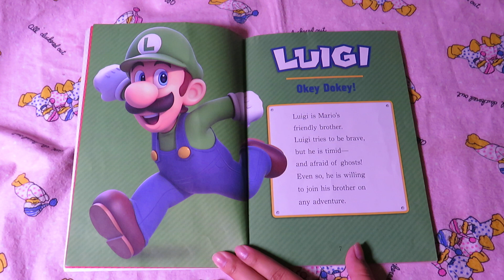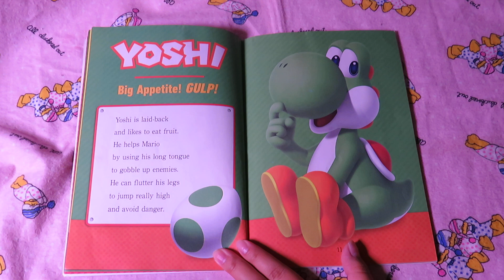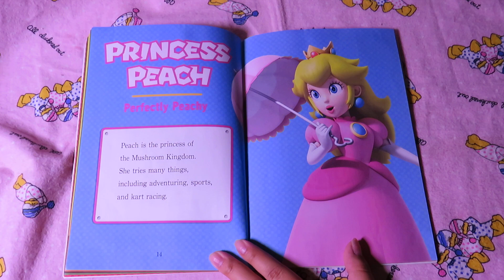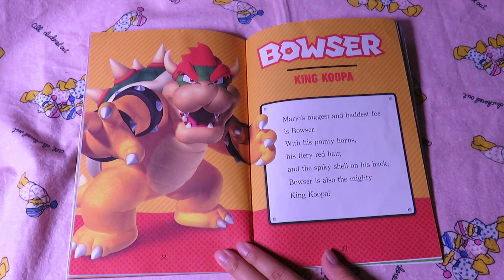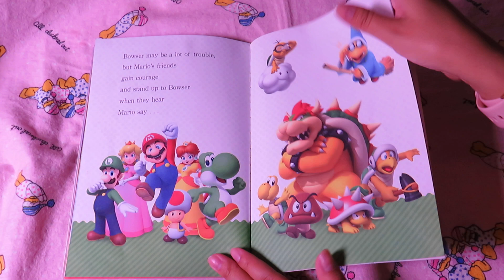SUPER MARIO MEET MARIO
BY: MALCOM SHEALY